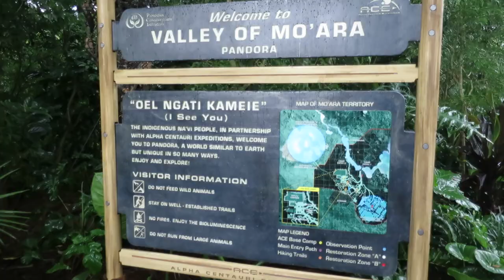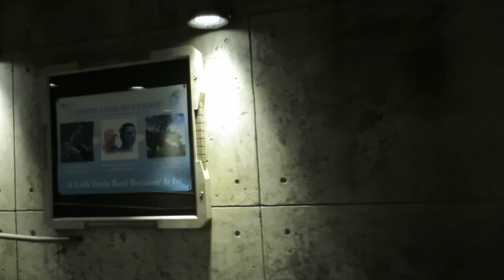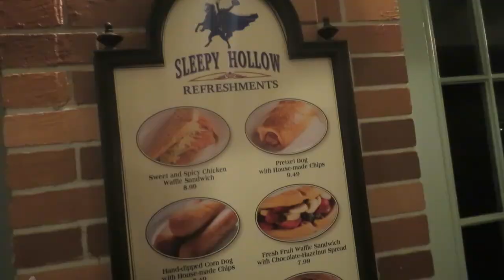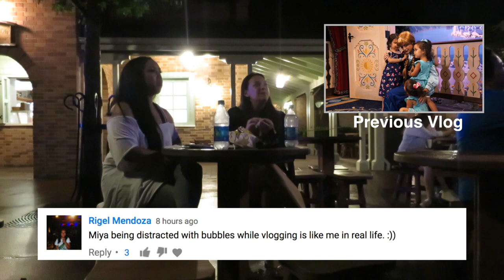Disney's Bippidy Boppidy Boutique! - June 15, 2017 - ItsJudysLife Vlogs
Judy's Links

Benji's Links

Vlog Camera We Use:

Blendtec Blender